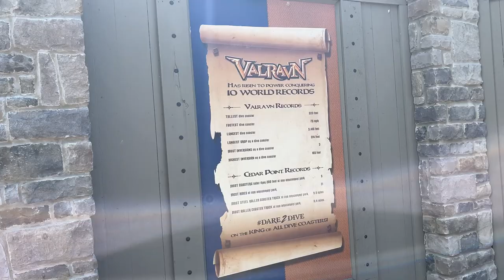Cedar Point Valravn Off-Ride Footage (No Copyright)